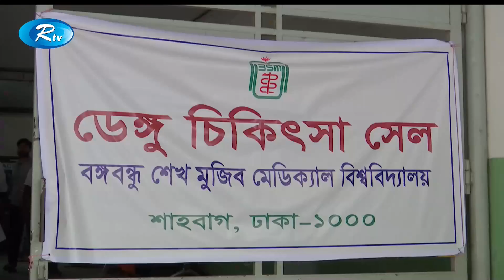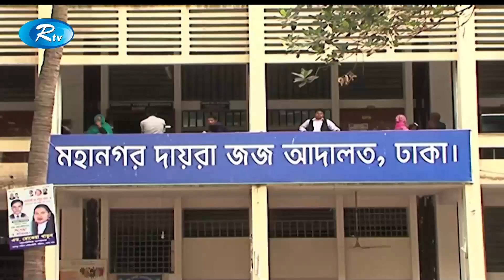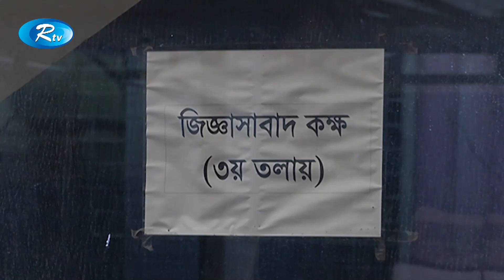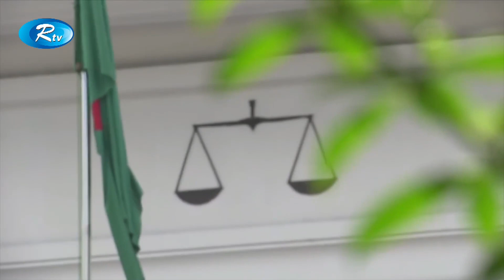Rtv News | সন্ধ্যার সংবাদ | 30 July-2019 | Bangla News | Sondhar Shongbad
News : Rtv News | সন্ধ্যার সংবাদ | 30 July-2019 | Bangla News | Rtv | Sondhar Shongbad

- Team RTV